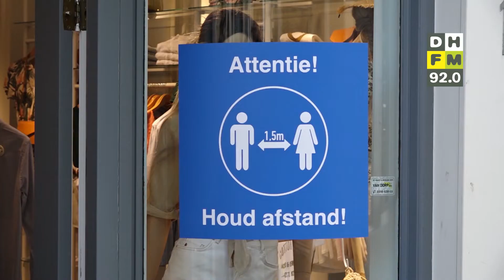Harde lockdown op komst • Nieuwe dienstregeling NS ingegaan